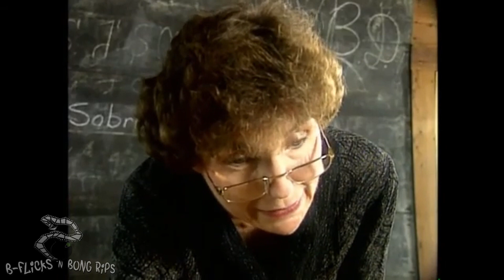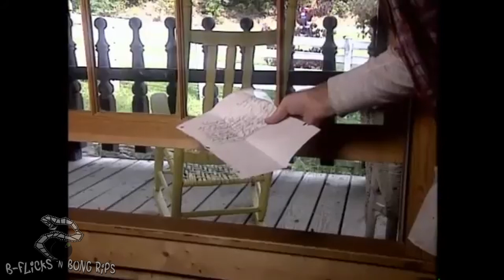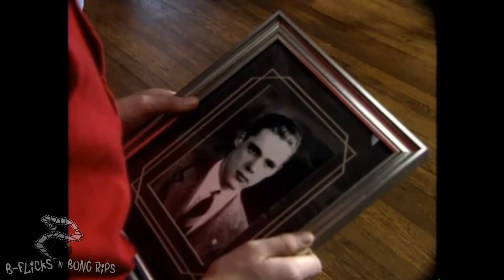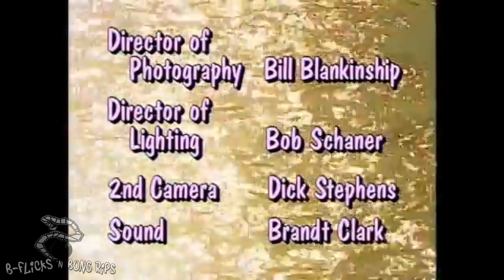B-Flicks & Bong Rips 93: Boyd's Shadow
How dark does this shadow go?